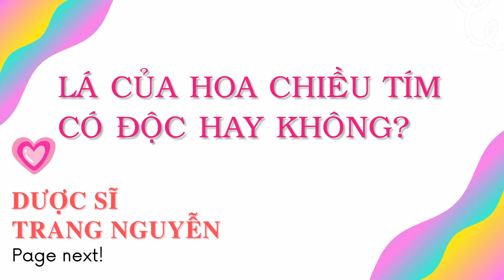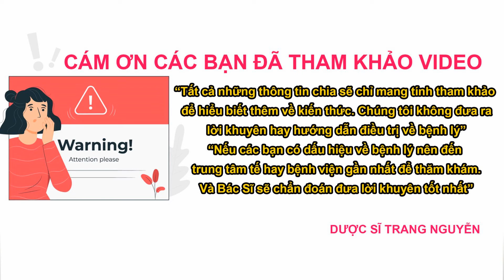Hoa chiều tím có độc không? Cần lưu ý những gì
Cùng tìm hiểu về cây hoa chiều tím là gì? Giải đáp lá cây hoa chiều tím có độc không? Cần lưu ý những gì về cây hoa chiều tím.

Nội dung video:" Hoa chiều tím là gì?  "

00:33 00 - Mục lục.

00:58 01 - Hoa chiều tím là gì? Đặc điểm và ý nghĩa.

03:40 02 - Công dụng của cây hoa chiều tím.

04:16 03 - Lá cây hoa chiều tím có độc không?

04:56 04 - Những lưu ý về cây hoa chiều tím.

Cám ơn các bạn đã quan tâm theo dõi video của Trang, đừng quên like share cho người thân của mình những thông tin về hoa chiều tím có độc không? Cần lưu ý những gì nhé. Nhấn follow để nhận được nhiều video bổ ích sớm nhất từ Trang.